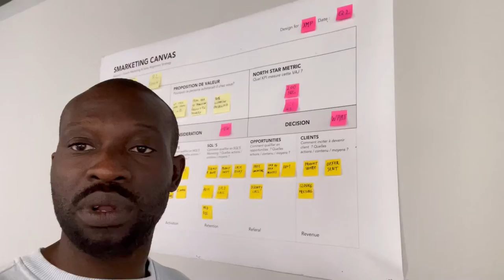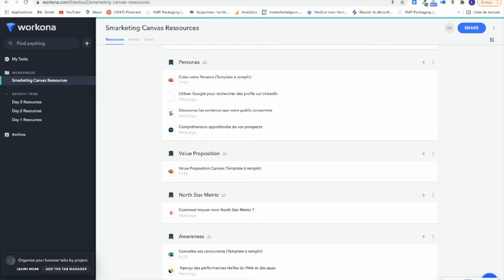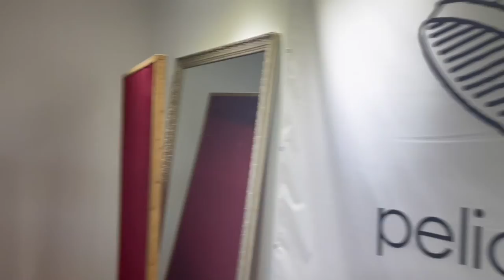Mon challenge du mois ! (part.1)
Septembre c'est le mois de la rentrée.
Je me suis lancé un petit challenge pour bien démarrer la période.
Découvrez tout ça dans cette vidéo !